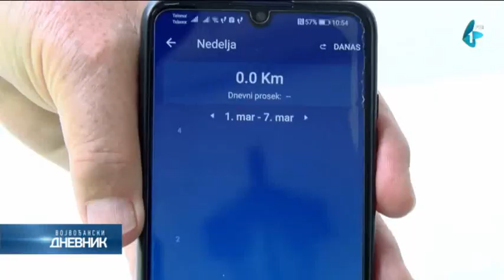Penzioner i planinar iz Vršca u dvorištu prepešačio dva miliona koraka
Penzioner i planinar iz Vršca, Đorđe Guga, nije dopustio da ga karantin spreči u šetnji u kojoj uživa decenijama.